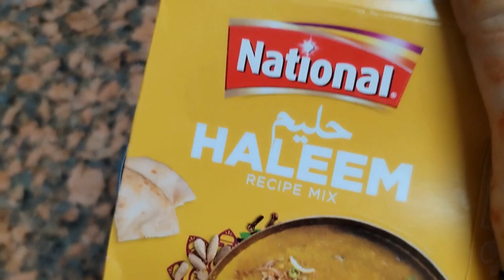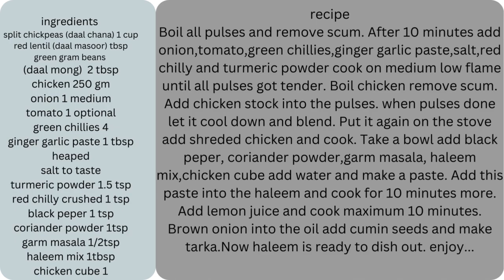youtube video #-2eDdKCZWNA